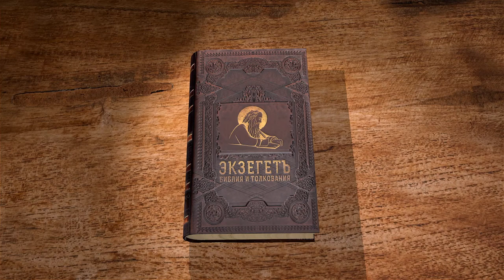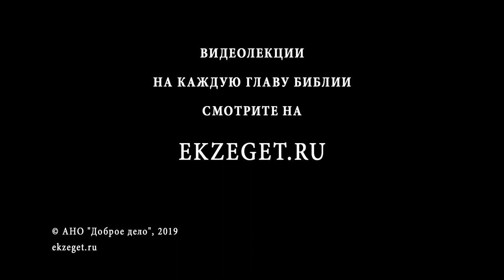Книга пророка Иеремии. Глава 35. Профессор Андрей Десницкий. Ветхий Завет